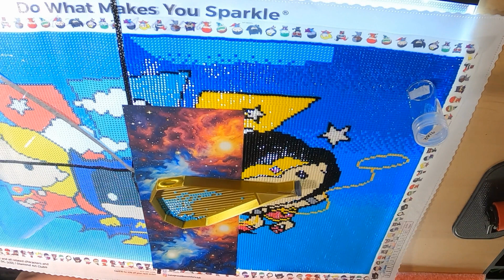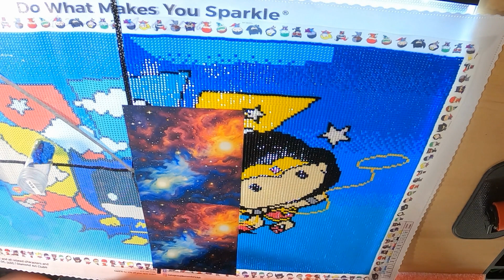Diamond Art Club Tiny Super Heroes ASMR 03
Diamond Art Club Tiny Superheroes Square Diamond Painting
51cm x 33cm
26,928 Diamonds 14 Colors with 2 ABs

Diamond painting with friends
Superheroes 🦹‍♂️🦸🦸‍♂️🦸‍♀️
Hosted by: @theburgsrun
Join the fun!!✨️🦸‍♀️🦸‍♂️🦸🦹‍♂️
participants in this amazing paint
along!!

If you would like to join the fun with the Superheroes contact Yvonne @theburgsrun  for details.